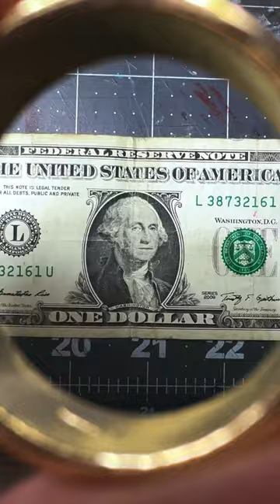George Washington Dollar Pendant 💵